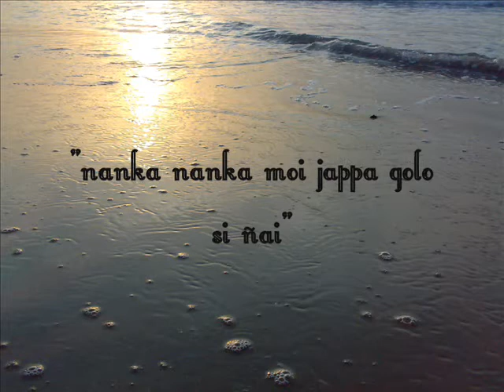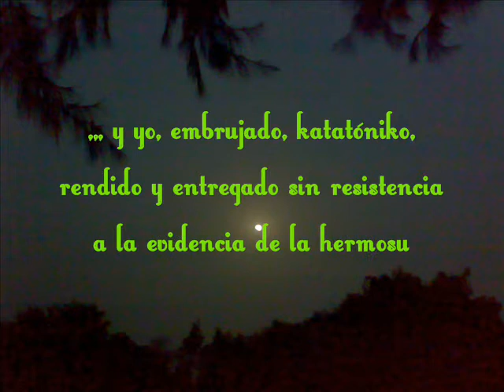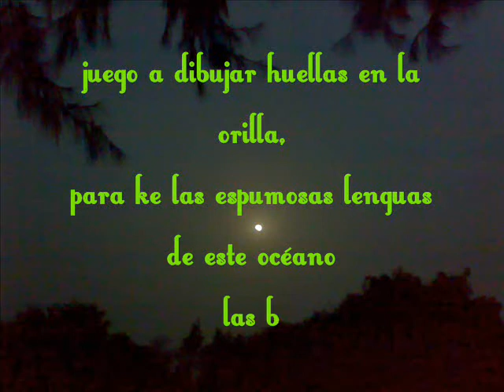Little Afrikan Clips 1